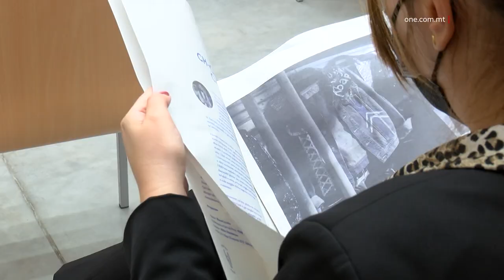IL-PREŻENT U L-FUTUR TAT-TEATRU SE JKUNU DISKUSSI F’MALTA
ONE.COM.MT • Il-preżent u l-futur tat-teatru se jiġu diskussi f’Malta hekk kif pajjiżna se jilqa’ konferenza ta’ tlett ijiem mal-Konvenzjoni Ewropea tat-Teatru.

Dan tħabbar aktar kmieni llum meta Teatru Malta nieda l-programm tiegħu għall-ħarifa u x-xitwa li jmiss, biex it-teatru se jkompli jasal għand l-udjenzi.

Il-kumpanija Nazzzjonali tat-Teatru, Teatru Malta,  nediet il-programm tal-istaġun il-ġdid tagħha għall-ħarifa u x-xitwa li ġejjin. Dan hu l-ewwel programm minn wara li faqqgħet il-pandemija, u fi kliem id-Direttur Artistiku Sean Buhagiar se jgħaqqad anke l-wirt tal-gżejjer Maltin.

SEAN BUHAGIAR
DIRETTUR ARTISTIKU
Għandna ħafna proġetti fuq Oliver Friggieri, Manoel Dimech, Tony Drago. Hemm workshops u inizjattivi oħra. Aħna l-kumpanija Nazzjonali tat-Teatru, għan-nies hemm barra. Inħeġġeġ biex jidħlu fuq is-sit u jaraw kif it-teatru se jerġa’ jibda jasal għandhom.
Buhagiar ħabbar ukoll li fl-aħħar ta’ Ottubru, Malta se tilqa’ l-Konvenzjoni Ewropea għat-Teatru  fejnprofessjonisti minn teatri pubbliċi madwar l-Ewropa se jiddiskutu l-preżent u l-futur tat-teatru.

SOT 2 (26s)
SEAN BUHAGIAR
DIRETTUR ARTISTIKU
Il-European Theatre Convention hija l-akbar għaqda ta’ teatri pubbliċi fl-Ewropa. Issa ġejjin Malta għall-ewwel konferezna sħiħa waqt il-pandemija biex jiddiskutu l-preżent u l-futur tat-teatru, u se jkun preżentat fil-Future of Europe Conference. Il-futur tat-teatru se jkun diskuss f’Malta u dan se jpoġġina fuq l-akbar pjattaforma internazzjonali li qatt konna fuqha.

Il-Ministru għall-Arti José Herrera fisser l-importanza ta’ dan il-qasam, li fi kliemu jaf ikun l-aqwa mod kif l-attività ekonomika u soċjali tirpilja wara l-pandemija.

JOSÉ HERRERA
MINISTRU
Jiena impressjonat ħafna bil-programm, li se jkompli jgħin lil Malta toħroġ mill-COVID. Biex int tkattar l-ekonomija, naħseb il-qasam kulturali u l-aqwa għaliex joħloq feel-good-factor, in-nies toħroġ mid-dar u tiġġenera attività ekonomika u soċjali.